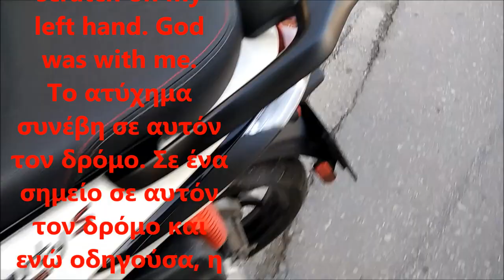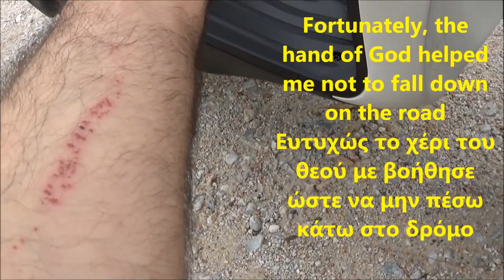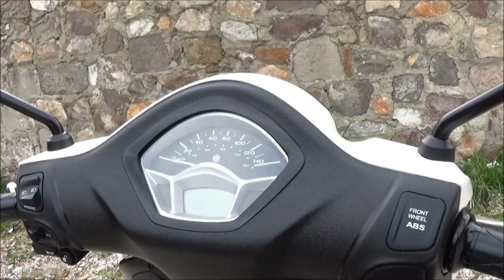Accident with my new 2020 Piaggio Liberty Ατύχημα με το καινούργιο μου scooter